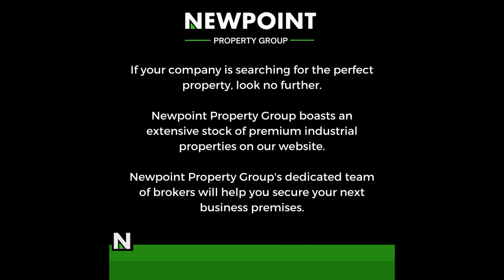7000/sqm Large Industrial Warehouse/Workshop to let in Jet Park!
Presenting an exceptional opportunity, this expansive 7,000 sqm industrial warehouse/workshop is now available for lease in the prime and sought-after industrial node of Jet Park. Strategically located in the heart of Jet Park, the property offers quick and easy access to major arterial routes that service the East Rand, enhancing connectivity and logistics. Situated on a generous 11,955 sqm stand, the property features ample covered and open parking bays, as well as yard space at the back of the building, providing flexibility and convenience. The warehouse/factory impresses with its magnificent height of approximately 10m to the eaves, creating an expansive and versatile space for various industrial operations. Equipped with a 5-ton overhead crane that runs through a substantial portion of the property, this facility facilitates efficient and seamless heavy-lifting tasks. Three on-grade roller shutter doors provide convenient access to the yard space at the back of the property, streamlining loading and unloading operations.

The property also features an immaculate double-volume office component spanning 1,100 sqm, offering a range of offices to accommodate administrative functions. The office space is well-maintained and provides a professional environment for businesses. Notably, this facility benefits from considerable power supply, with three 315kva transformers available to support industrial operations, ensuring a reliable and efficient power source. Don't miss out on the opportunity to lease this exceptional 7,000 sqm industrial warehouse/workshop in the sought-after industrial node of Jet Park. With its prime location, impressive height, versatile space, ample parking, and substantial power supply, this property offers the ideal setting for businesses looking to thrive and expand their operations. Embrace the potential for growth and success in this highly desirable industrial location.